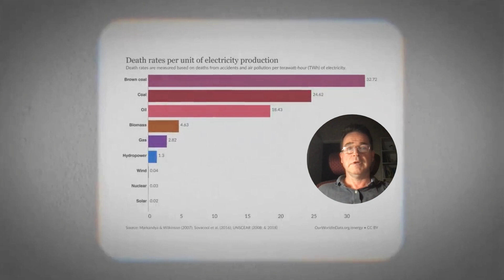Death rates and the energy you use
Wacky Wednesday - Specticle and the Risk assessment

If we enounter and alien race, are they likely to be as swayed as us by specticle.

We over react to accidents, to the bizare, to flames greatly out of proportion to the threat they represent.

If we better assessed risks, to life and limb, we would have found far more reasons to eleminate fossil fuels.

Sources: British Pathe, Johnny Harris